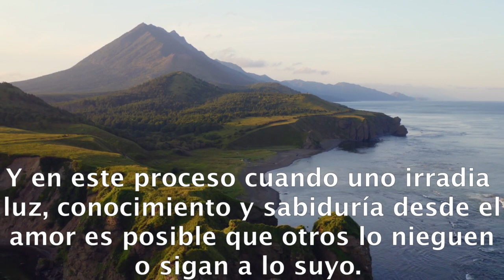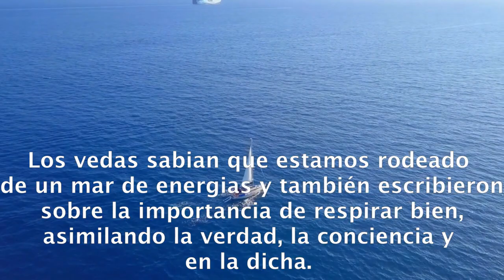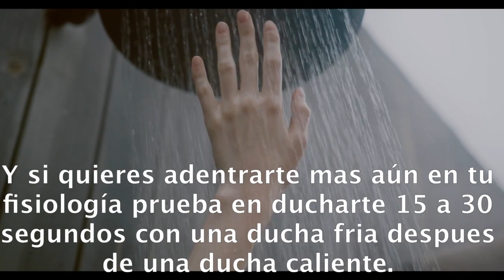SIGO ADELANTE A PESAR DE LOS OBSTÁCULOS Y DEL EXCEPTICISMO #50.- raúl pipaón ibáñez - goldenphi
Aqui el texto en castellano:

Llegamos a este mundo sin nada material y nos iremos de esta vida sin nada material. Y en este proceso cuando uno irradia luz, conocimiento y sabiduría desde el amor es posible que otros lo nieguen o sigan a lo suyo. Pero a la larga, sin miedo ni prejucios y actuando sabiamente la vida puede educarte para crecer en espiritu y evolucionar ayudando a otros. No es aconsejable centrarse demasiado en el exterior porque te puedes ofuscar y perder tu centro. Es mas sabio centrarse en el interior y compartirlo con los demás sin centrarse mucho en el resultado. Desde que nacemos, venimos con la respiración y desafortunadamente somos poco conscientes de ello y respiramos superficialmente.  Pero Los beneficios de la respiración consciente y profunda puede abrirnos nuevos canales neurológicos, reducir la inflamación y prevenir enfermedades. También si aprendemos a respirar muchas veces y profundamente puede alcanzar la dicha. En el los textos de los vedas de la India, la palabra en sanscrito satchiananda significa sat como verdad, chi como consciencia y ananda como dicha. Los vedas sabian que estamos rodeado de un mar de energias y también escribieron sobre la importancia de respirar bien, asimilando la verdad, la conciencia y en la dicha. Respirando profundamente muchas veces y exponerte gradualmente al frio te puede ayudar a alcanzar el bienestar y la dicha. Son metodos sencillos que funcionan pero desafortunamente muchos aunque lo han escuchado no lo practican y caen en la depresión, la enfermedad, el estres y la ansiedad. El estres es un asesino silencioso y desde pequeños se nos educaba que si teniamos estres respirasemos profundamente. Pero son pocos debido al condicionamiento que lo hacen en el dia a dia. Por eso te animo que respires profundamente y conscientemente. Y si quieres adentrarte mas aún en tu fisiología prueba en ducharte 15 a 30 segundos con una ducha fria despues de una ducha caliente. FIN.